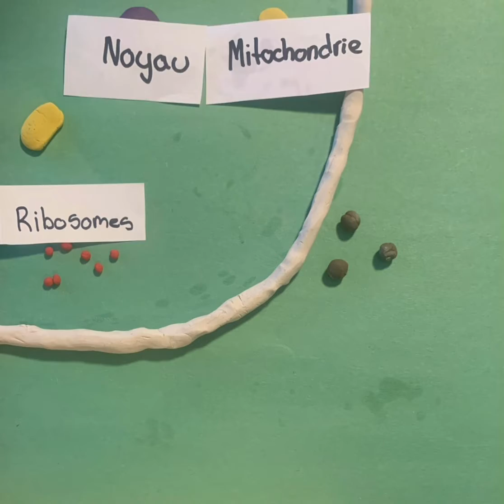Endocytosis ( stop motion animation)